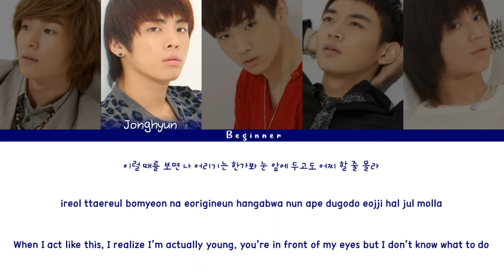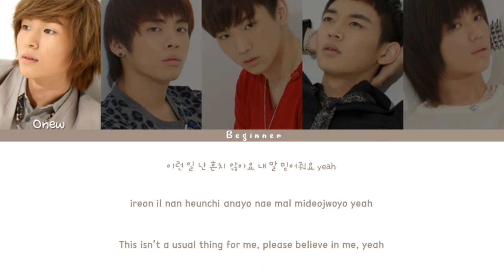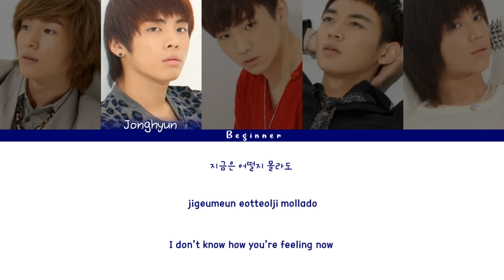SHINee (샤이니) – Hello (Han/Rom/Eng Color Coded Lyrics)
SHINee (샤이니)'s 2nd repackage album: Hello
Release date: 30/09/2010
#2 Track: Hello
Lyricists: Kim Eana, Minho
Composers: Tim "Data" McEwan, Jess Cates, Lars Halvor Jensen
Arranger: Park Bum-geum

Eng: devildoll from soompi